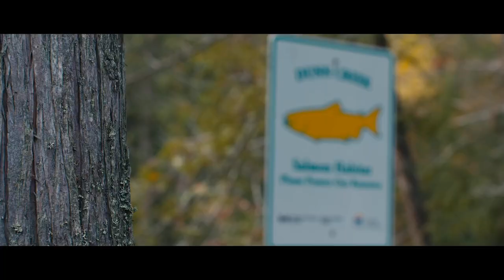If Salmon Could Talk - Documentary Film Excerpt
Mastermind Studios is getting close to completing a feature-length documentary film that has been three years in the making and we're excited to share an excerpt from this upcoming film with our colleagues and fans.

Did you know that Salmon, like bees and coral, are a keystone species? As salmon disappear, ecosystems, culture and economies are disproportionately impacted. The enormous benefit that salmon provide for countless species and the overall health and function of British Columbia is what makes salmon a keystone species — an integral species which ecosystems depend on, with drastic changes resulting if they are removed.

Each part of a salmon’s life cycle is heavily interconnected with its surrounding environment. Killer Whales, seals, bears, wolves, birds of prey like eagles, would all become severely at-risk. When salmon die at the end of their life cycle, their carcasses provide valuable nutrients to streams and rivers, providing a significant increase in organic matter and nutrients which enhance the productivity of the surrounding ecosystem.